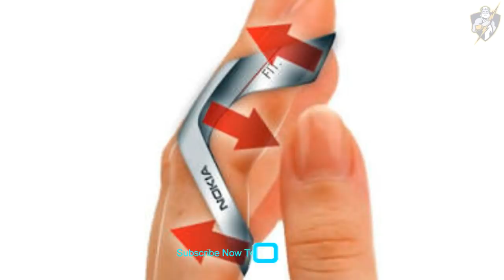5 Futuristic Electronics Gadgets You Can Buy On Amazon #2